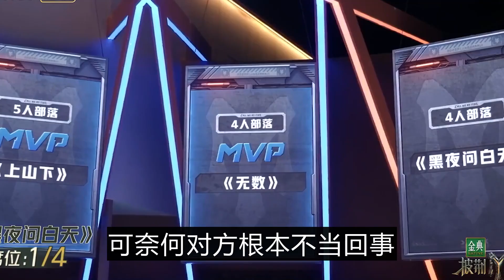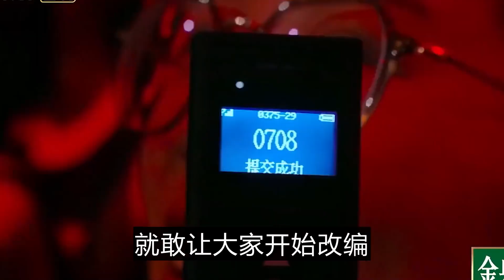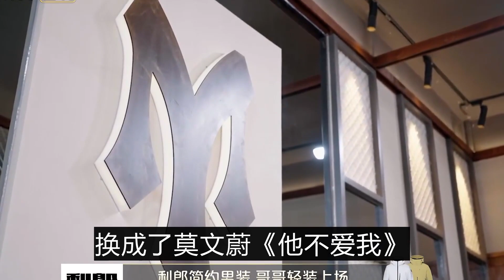披荆斩棘3：陈楚生组被强制换歌，恶意篡改票数，蔡国庆痛哭宝石老舅diss披哥!揭开节目黑幕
《披哥3》学好声音开始兴风作浪？《披哥》陈楚生组被强制换歌，恶意改票数
没想到中国好声音的黑幕才过去不到两个月，芒果台《披荆斩棘的哥哥》又开始兴风作浪，陈楚生组被强制换掉曲目，上台表演后又恶意修改票数，就连蔡国庆也没忍住黑脸，作为话题度最高的选手，陈楚生可以说是为披哥节目组贡献了不少热度，然而在准备五公表演时，陈楚生队伍早早的就选好了歌，可到临了表演时节目组才告知因版权问题要换歌。做视频不易，先点赞，后观看，人生更灿烂。